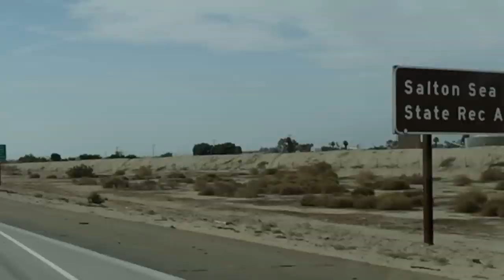Salton Sea Walk August 2014 Challenge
Think that walking the 116 mile shoreline of Salton Sea in the summer heat is easy?  My friend Steve, a marathon runner did, so I challenged him to WALK A MILE IN MY SHOES!
Watch as I take Steve on a 3-mile hike along the shoreline of Salton Sea in temperatures that hit 113°F and see how easy he thinks it is now!